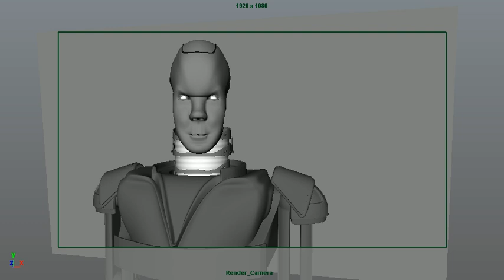Playblast Facial Animation.avi